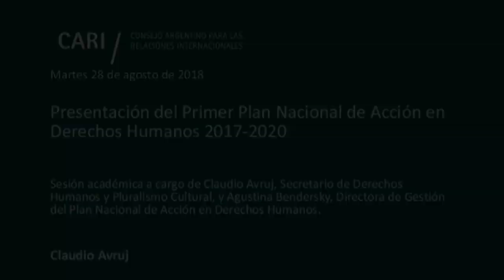2018 08 28 Presentación del Primer Plan Nacional de Acción en DDHH 2017-2020 - C. AVRUJ - PARTE 2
Presentación del Primer Plan Nacional de Acción en Derechos Humanos 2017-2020

Sesión académica a cargo de Claudio Avruj, Secretario de Derechos Humanos y Pluralismo Cultural, y Agustina Bendersky, Directora de Gestión del Plan Nacional de Acción en Derechos Humanos

Claudio Avruj / Licenciado en Dirección y Organización Institucional por la Universidad Nacional de San Martín. Actualmente se desempeña como Secretario de Derechos Humanos y Pluralismo Cultural de la Nación. Es Presidente del Centro Internacional para la Promoción de los Derechos Humanos y Presidente Honorario del Museo del Holocausto. Fue Director Ejecutivo de la DAIA. A su vez, se desempeñó como Subsecretario de DDHH y Pluralismo Cultural del Gobierno de la Ciudad de Buenos Aires

Agustina Bendersky / Licenciada en Sociología (UBA) y Magíster en Diseño y Gestión de Programas Sociales FLACSO Argentina. Se desempeña como Directora de Gestión del Plan Nacional de Acción en Derechos Humanos de la Secretaría de Derechos Humanos y Pluralismo Cultural de la Nación. Anteriormente fue asesora en la Jefatura de Gabinete de la Secretaría. Se ha desempeñado también como asesora en la Subsecretaría de Derechos Humanos y Pluralismo Cultural del Gobierno de la Ciudad de Buenos Aires